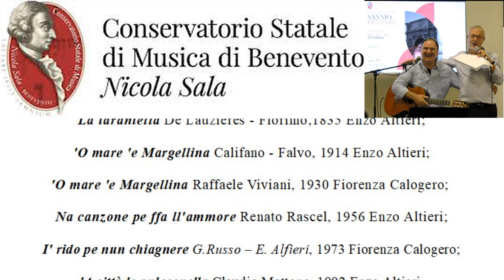Benevento 27oct24 - Master class di Enzo Altieri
Viaggio nella storia. Sannio festival della canzone inedita. V ed. - Master-class  i luoghi di Napoli e le sue canzoni. Mergellina a cura di Enzo Altieri.